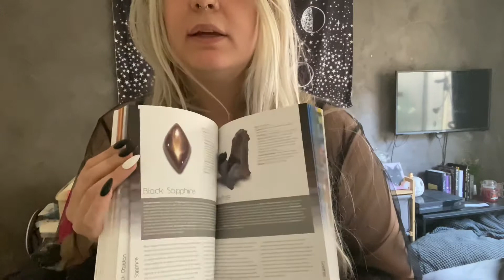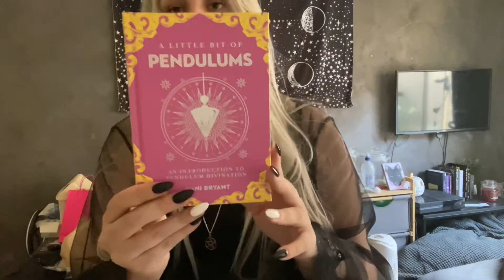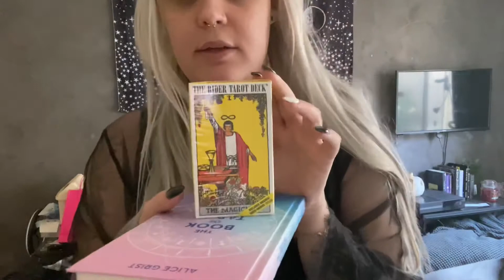Boring Vlog 018- crystal festival and spiritual shop haul